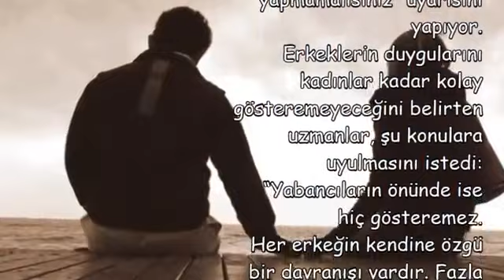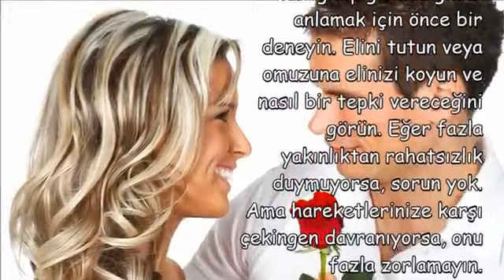Erkek arkadaşınıza sevginizi göstermek güzel bir şey …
Erkek arkadasiniza sevginizi göstermek güzel bir sey,
kadınlara sevgi nasıl gösterilir,
sevgiliye ilgi gösterme yolları,
sevgiliye ilgi nasıl gösterilir tedavisi,
erkek arkadaşıma nasıl ilgi gösterebilirim,
uzaktaki sevgiliye nasıl ilgi gösterilir,
sevgilime sevgimi nasıl kanıtlayabilirim,
eşine ilgi nasıl gösterilir,
erkeğe şefkat nasıl gösterilir,